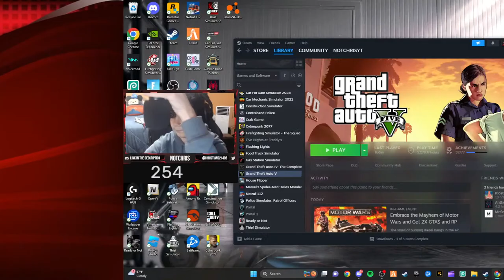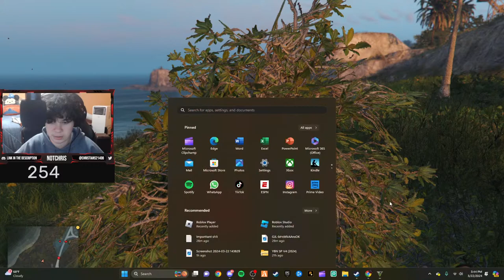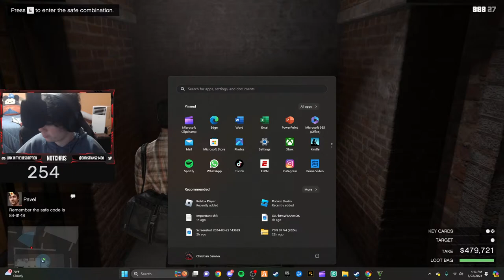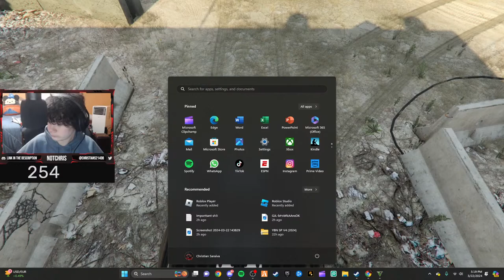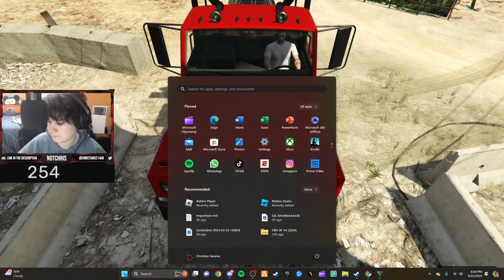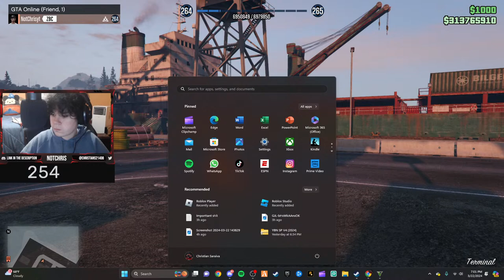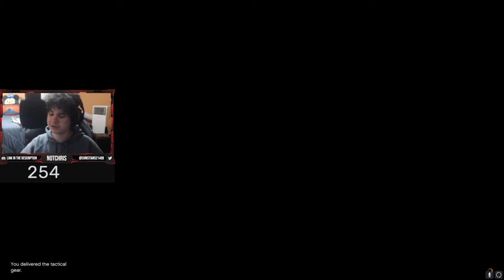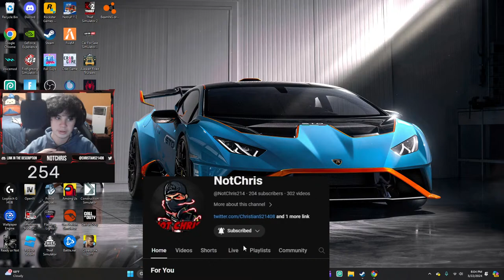NEW EVENT WEEK + A FREE CAR IN GTA ONLINE!! Playing gta online part 72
Today we are playing gta online! Hopefully yawl enjoy!

NIGHTBOT COMMANDES:
!roblox
!xbox

HARDWARE:

PC: Not for sale atm

Primary Monitor

Second Monitor

refurbished)

Capture Card

Logitech G920: gaming-white/6430277.p?skuId=6430277